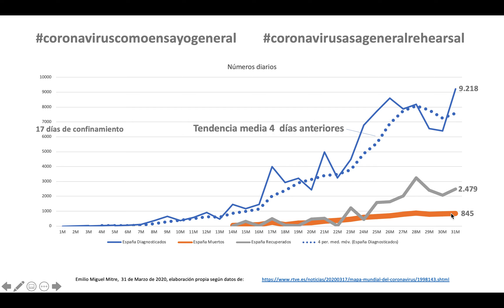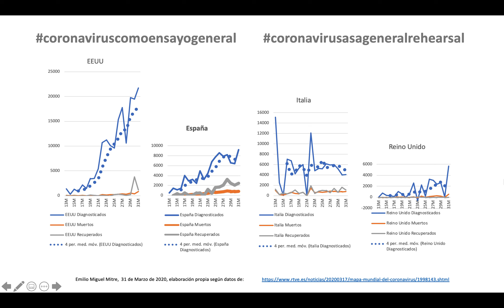200331 2 Daily number of new cases not decidedly down yet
At the end of March 31, 17th coronavirus confinement day in Spain the daily number of new cases appears as if it wants to go down, but not quite yet. In comparison, the USA shows what seems a tremendous increase in daily number of new cases, Italy is stabilized but still with a relatively high number, and the UK is below, with an uncertain evolution. In terms of relative figures, the 17 confinement days show a positive down tendency.